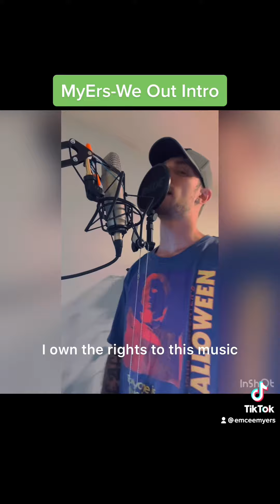We Out Intro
Intro to possibly another expansion.. We’ll see.